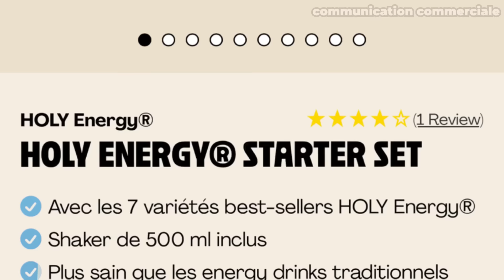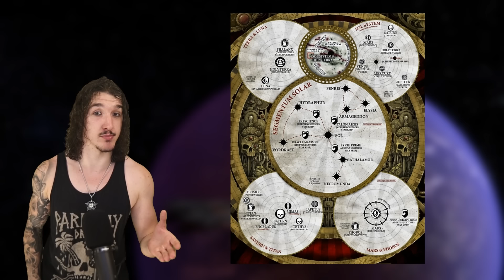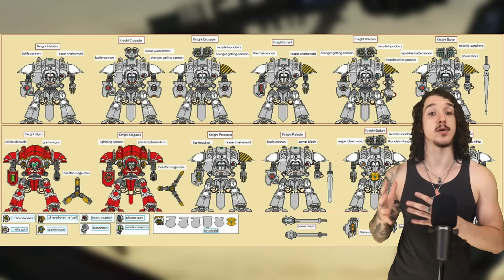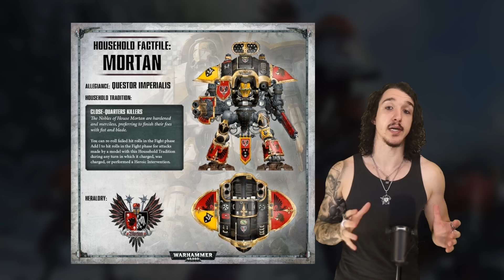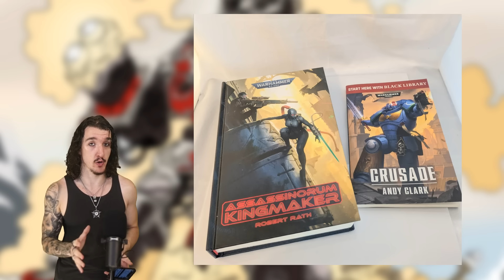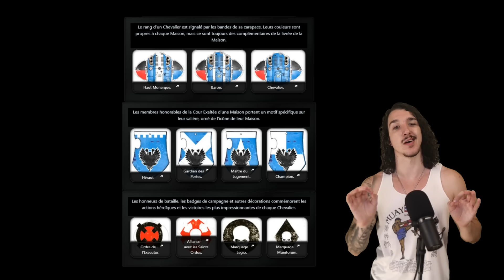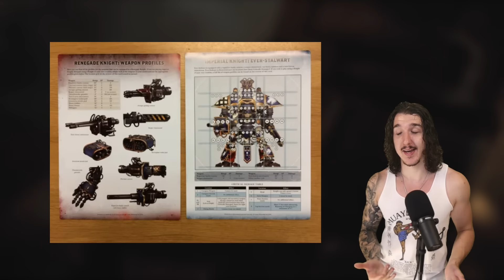Les Chevaliers Impériaux EXPLIQUÉS | Warhammer 40K Lore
Nouveau dans le Hobby ? Ici, je t'explique le LORE de W40k simplement et de manière fun et agréable ! Ainsi que les news du hobby ! Parlons aujourd'hui des chevaliers originaires des anciens mondes colonisés par l'Imperium.

Mes Partenaires

🍹 HOLY ENERGY ➡️ HOLY La Boisson des Giga Chads ➡️ Code ''brushclub'' (-10%) Code ''brushclub5'' (-5€)

🎮 INSTANT GAMING ➡️ Vos jeux Warhammer et Steam pas chers

🛒 MY HOBBY PLACE ➡️ -20% sur vos Figurines Warhammer et Peintures

💸 TIPEEE pour m'aider à financer la chaîne

Si vous lisez cette phrase, écrivez « POUR L'EMPEREUR » en commentaire !

Cela signifie qu'en faisant tes achats par mes liens, tu soutiens la chaîne (cela ne te coûte aucun argent, il s'agit d'une commission remise par le propriétaire du site). C'est le meilleur moyen de soutenir la chaîne sans que tu aies à dépenser de l'argent.

Warhammer 40'000 est la propriété de Games Workshop. Tous les éléments contenus dans cette vidéo appartiennent à leurs propriétaires respectifs. La vidéo est réalisée à des fins éducatives uniquement.

Les opinions exprimées dans la vidéo n'appartiennent qu'à Brushclub et ne reflètent en aucun cas celles de Games Workshop. BrushClub n'est pas associé à Games Workshop.

0:00 INTRO
2:58 Histoire
24:55 Mondes Chevaliers
31:51 Maisons de Cevhaliers
41:23 Sacristains
45:39 Rituels
50:22 Anecdote #1
57:26 Sans Fiefs
1:02:50 Anecdote #2
1:04:12 Héraldiques
1:08:17 Armement
1:14:27 Modèles de Chevaliers
1:26:59 Chevaliers Renégats
1:28:20 ANNONCE